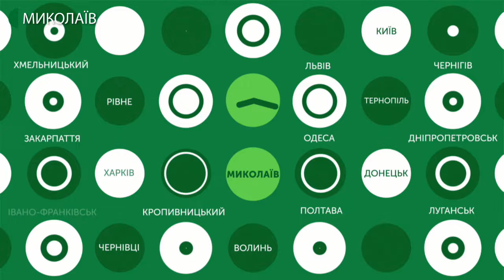07.03.2020. Новини 19:00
- на стоянці в Інгульському районі сталася пожежа;
- у Миколаєві розпочали прибирати рознесене штормовим вітром сміття;
- до Міжнародного жіночого дня в Миколаєві відкрилась виставка квітів;
- МБК “Миколаїв” переміг БК “Запоріжжя”.